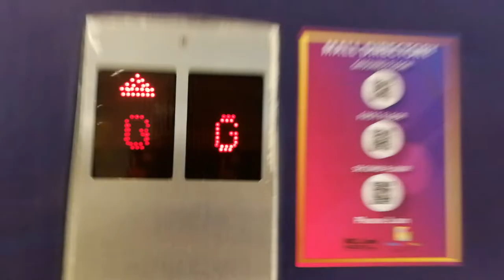(Retake Part 1) Toshiba Scenic Elevator At Wangsa Walk Mall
Serial number Lift:WP PMA 10537
Floor Served:G-1
Lift:1
Capacity:20 Persons/1365kg
Year Modernized:1999
Year Installed:2009
Status:Original